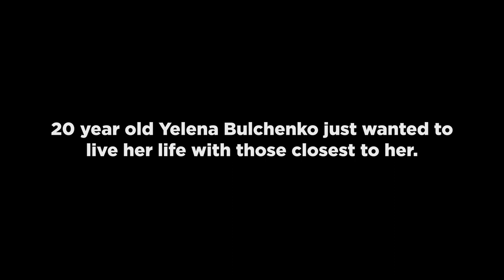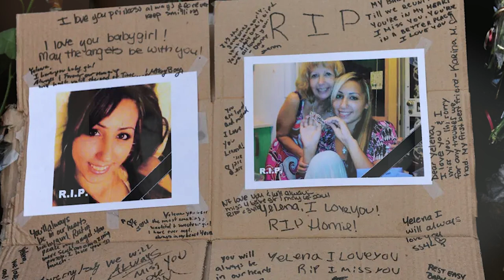A brush with obsession - The Story of Yelena Bullchenko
20 year old Yelena Bulchenko was a kind, beautiful, and intelligent young woman who just wanted to live her life. She wanted to spend her time with her family and friends and she had her future planned out. That's until an obsessed man living in his own imaginary world decided she needed to have life taken since she didn't want him. Yelena is survived by many friends and family who still mourn today. My heart goes out to all the families and friends effected in this terrible event. Rest In Peace Yelena Bulchenko. You aren't forgotten.